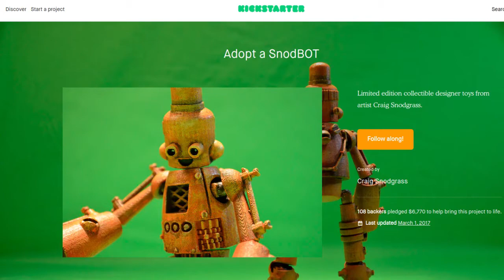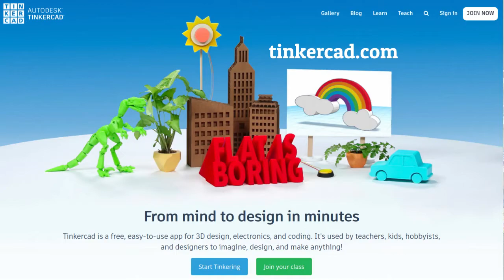Craig Snodgrass: Sci-Fi Artist and Robot Art Toys - Tom Ray's Art Podcast 210718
Craig Snodgrass is a painter, graphic designer but a few years ago, Craig decided to break into the designer toy world with his own Kickstarter-backed action figure, DUP-1, or “Duppy”. Now he makes what he calls SnodBOTs and in addition started a subscription service of his creations called the Bot of the Month Subscription Box

Podcast Music by Tom Ray's band Lorenzo's Music, listen on Spotify